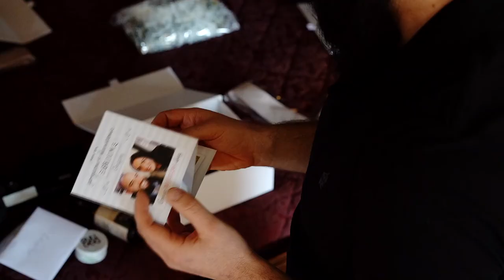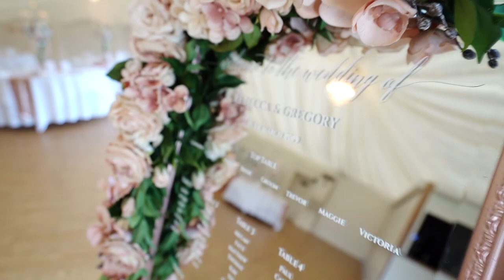Parklands Quendon Hall Wedding Film - Rebecca & Gregory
On 15 March 2019 @redcarpetvideo was filming the beautiful wedding day of Rebecca & Gregory at Parklands @quendonhall.  Here is the happy couple wedding highlights film.